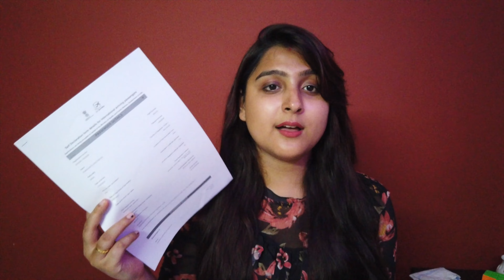#48 🔥MALDIVES Budget Details❤️ Planning & Booking | Affordable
I hope you're doing well. I'm happy to publish the 48th vlog on my Channel... I've tried my level best to make it entertaining, hope you're excited as I'm.
This is the part I have given detailed description of all the budget and booking procedure for the Maldives trip. Hopefully you guys will like it, as much as we did !!

Let's chat in the comment section down below.
Hugs & Kisses.

►Camera (Ozmo)

Products I’ve used -    @The Soumi's Can Product
1. Soumis can face wash
2. Soumis can active toner
3. Soumis sunscream
4. Soumis can active face pack
5. Soumis can active fair serum
6. Soumis can active mint moisture

F O L L O W   U S:
Subha